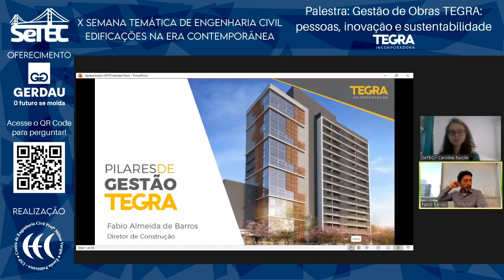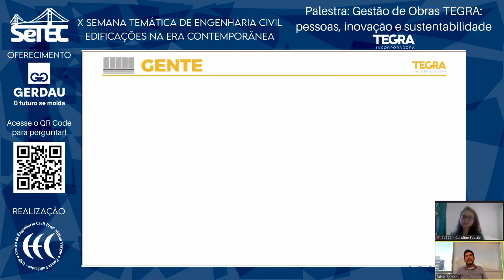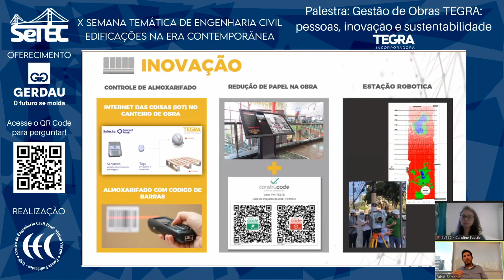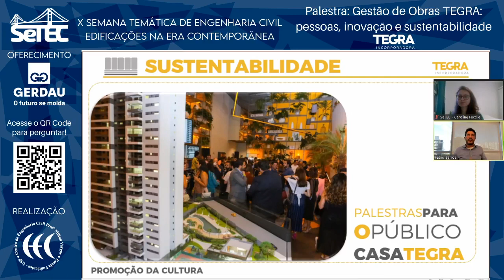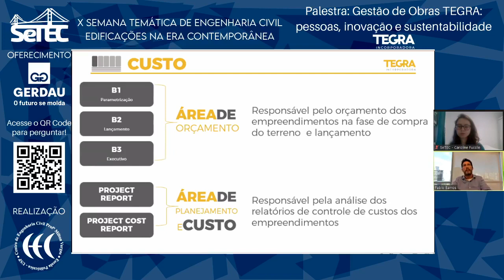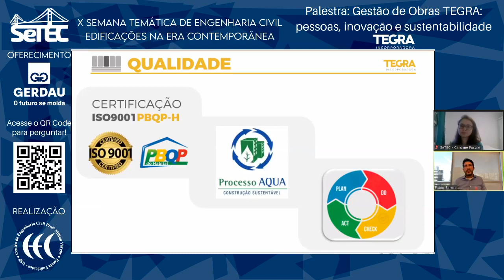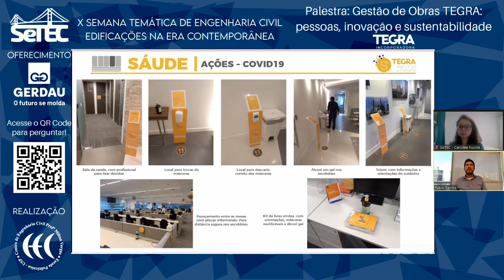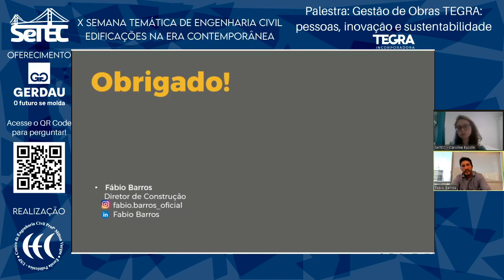X SeTEC - Gestão de obras TEGRA: pessoas, inovação e sustentabilidade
SeTEC - GESTÃO DE OBRAS TEGRA: PESSOAS, INOVAÇÃO E SUSTENTABILIDADE
Convidado Fábio Barros (TEGRA)
Transmitido em 12 de agosto de 2020